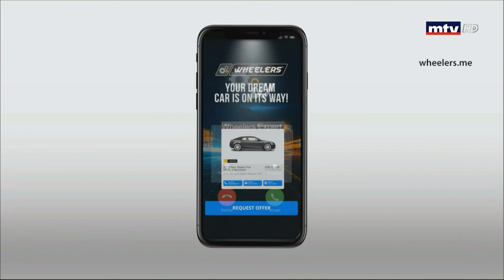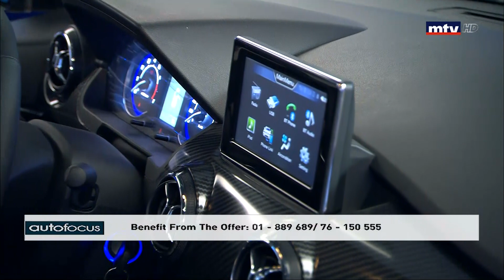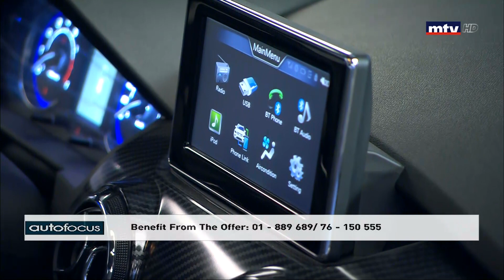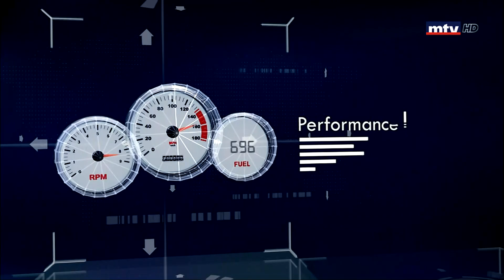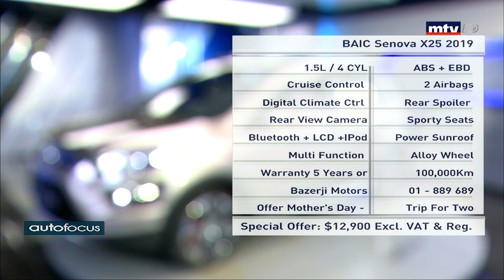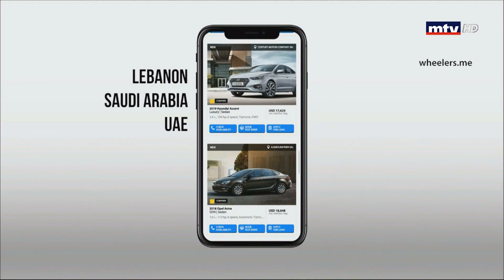Auto Focus - Baic Senova X25 2019 - 23/07/2019